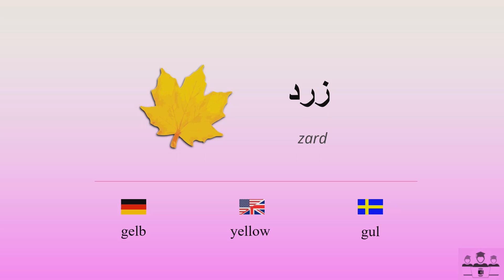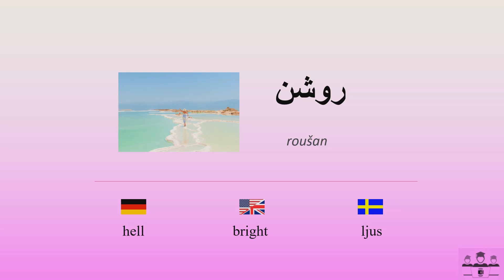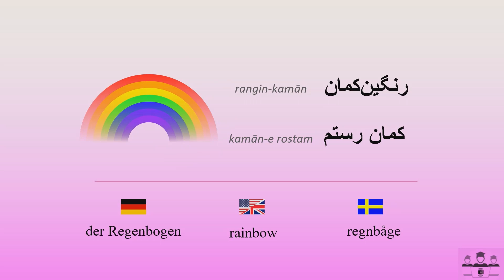Colors in Farsi and Dari | رنگها به زبان فارسی و دری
رنگها به زبان های دری و فارسی، انگلیسی، آلمانی و سوئدی
Colors in Dari and Farsi, English, German and Swedish Languages

Here are some more colors:
Persian Pronunciation English
سفید           sefid                 white
سیاه           siyâh                 black
مشکی  meški              black
خاکستری xâkestari         gray
توسی          tusi                dark gray
نقره ای noqre'i                silver
آبی         âbi                    blue
بنفش    banafš                 violet
سبز        sabz                 green
قرمز  qermez                 red
سرخ          sorx                red hot
صورتی  surati                pink
قهوه ای qahve'i                brown
زرد          zard               yellow
طلایی talâyi              gold
لیمویی limuyi             lemon
نارنجی nârenji             orange